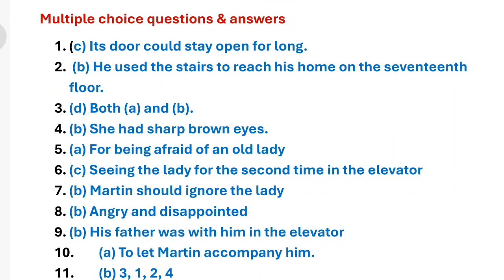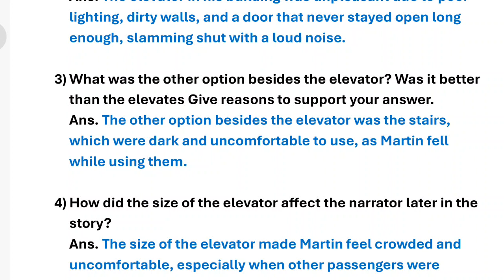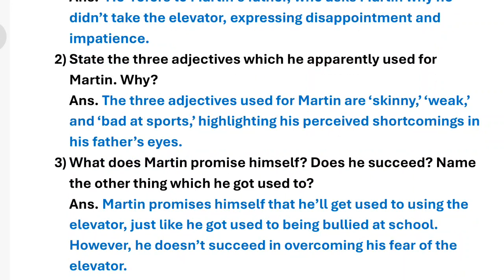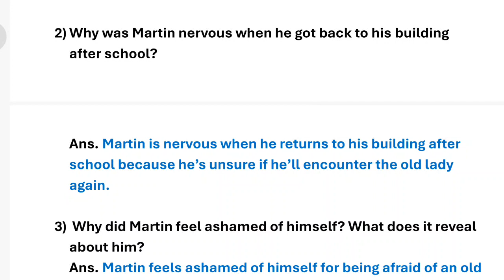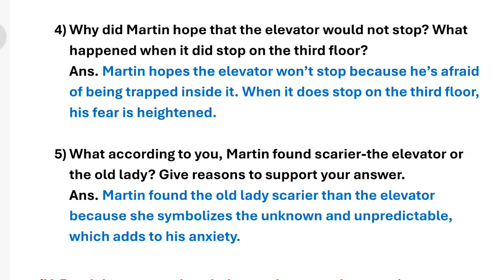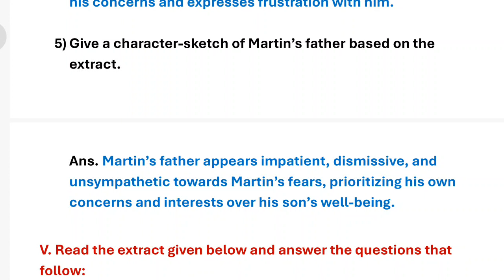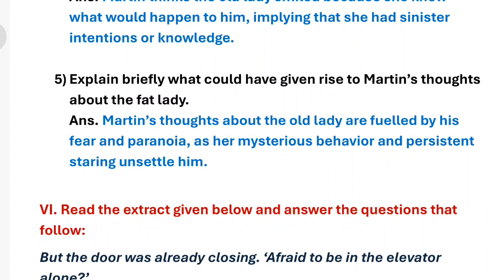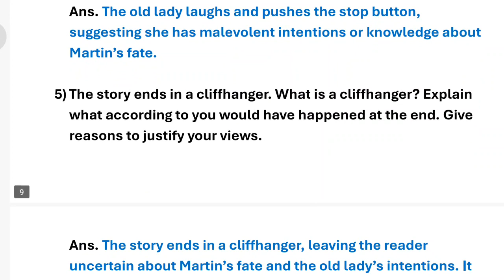the elevator story workbook answers class 9 & class 10 treasure chest beeta publication